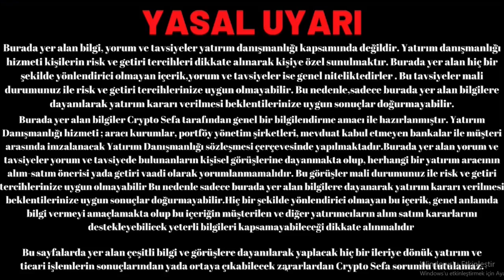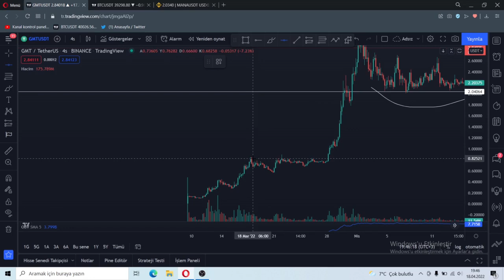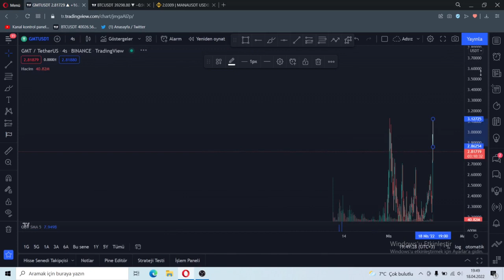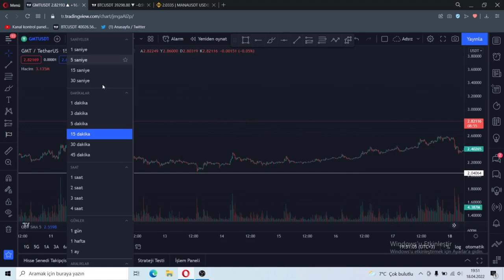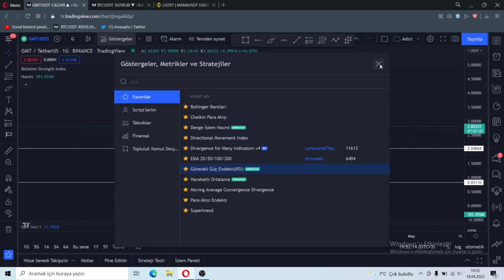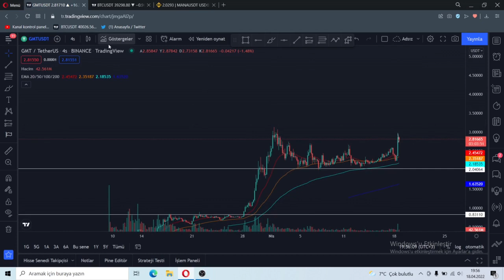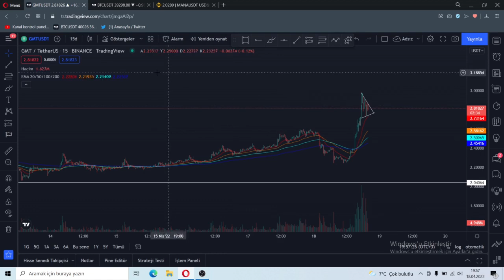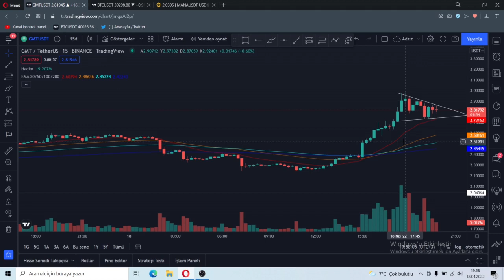GMT COİN ACİLL !! | GMT COİN ANALİZ | GMT COİN HEDEF | STEPN COİN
Merhabalar, bu kanalda kripto para, bitcoin, ethereum, metaverse coinleri, web 3.0 coinleri gmt coin, bitcoin neden düştü, bitcoin son dakika, bitcoin analiz, ve altcoin teknik ve temel analizi yapılmaktadır. dogecoin analiz Piyasayı değerlendirme yükselme potansiyelli altcoin sepetleri yapılmaktadır.stepn coin, gmt coin geleceği bitcoin son dakika haberleri, nft haberleri, , starlink coin, bnb coin, shib coin coin,shiba coin,  dogecoin ve bütün altcoinlerin incelemeleri yapılmaktadır. bitcoin yükselicek mi ceek vr bitcoin analiz bitcoin neden düşüyor.Boğa ve Ayı sezonları hakkında  cevap verilmektedir.  hedef dogecoin son dakika 100x yapma potansiyeli olan coinler. Bitcoin nedir ve nasıl alınır bunların cevabı verilmektedir.